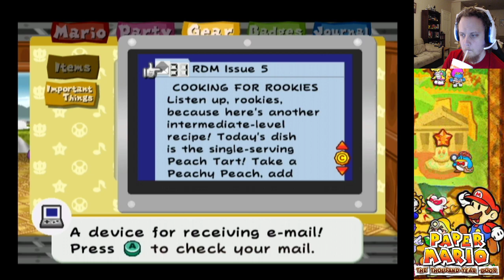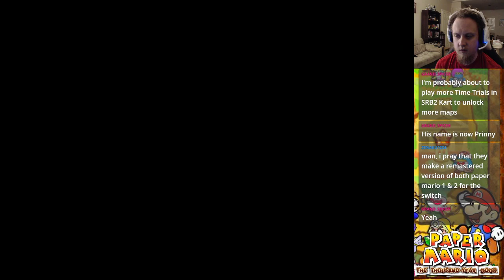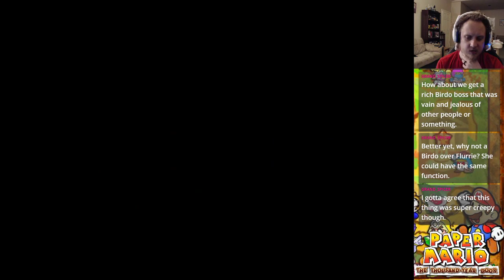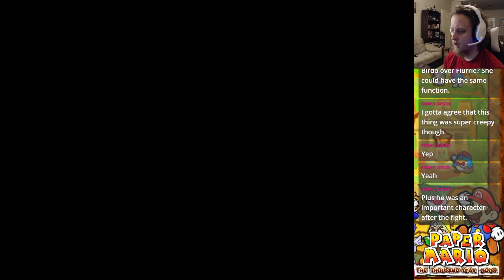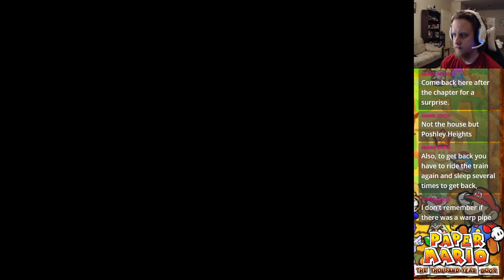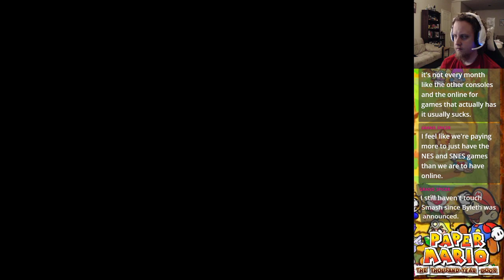Leaky Streams: Paper Mario TTYD (Part 16!)